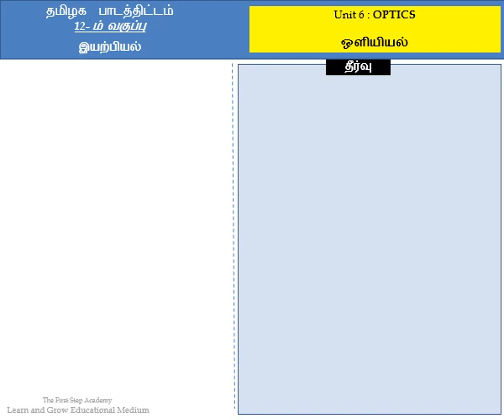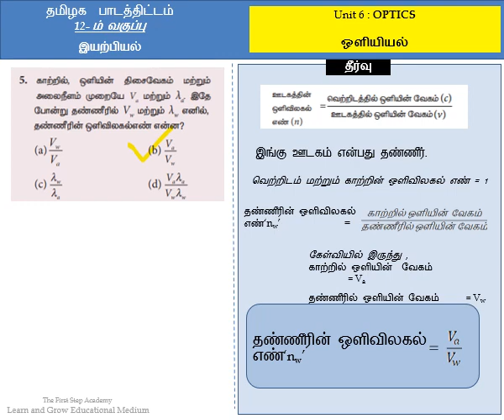NEET Physics & Tamilnadu Syllabus +2 Physics Unit VI ஒளியியல் (Optics) Question 5 [தமிழில்]